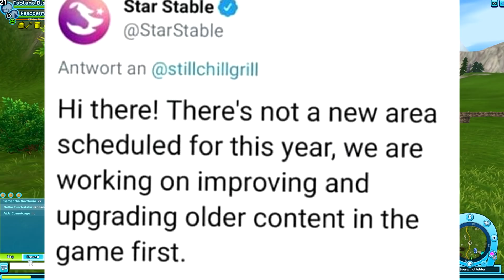KEIN neues Gebiet dieses Jahr! | Star Stable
Let's Play Star Stable Online mit zaaap! [DEUTSCH] [SSO] [LIVE-STREAM]

Star Stable ist ein spannendes Online-Spiel, in dem Abenteuer, Pferde und Rätsel auf dich warten.

★ Chat Regeln:

1. Kein Übermäßiges Nutzen von Großbuchstaben
2. Keine Wiederholung der gleichen Nachricht oder der übermäßige Gebrauch von Satzzeichen
3. Themen wie Krankheiten, Mobbing, Depressionen gehören nicht in den öffentlichen Streamchat
4. Auf Diskussionen und Beschwerden über Timeouts und Banne wird nicht reagiert
5. Moderatoren werden bei Bedarf von dem bestehenden Team ausgewählt